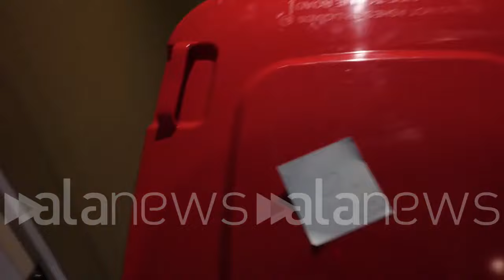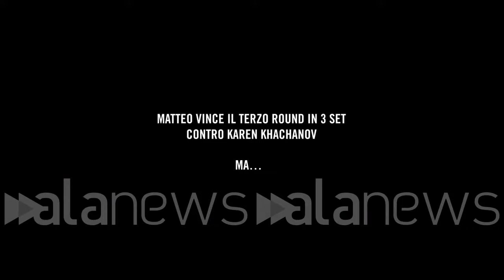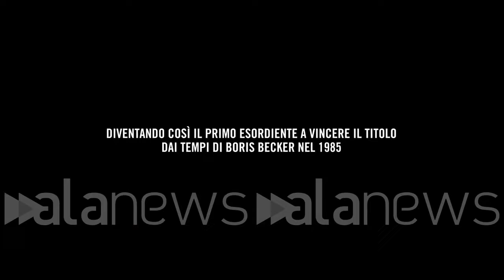Berrettini si racconta, un anno straordinario tra Covid e infortuni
Estratto dal documentario "One Extraordinary Year" in streaming su Red Bull tv con Fire tv

 (Milano). Red Bull presenta "One Extraordinary Year" un documentario che parla delle storie personali di atleti d'elite, provenienti da diversi paesi, alle prese con la complessità di un anno molto difficile. Per lanciare il documentarioun contenuto speciale su Matteo Berrettini: una serie di video, alcuni girati dal tennista romano con il suo smartphone, che ci danno la possibilità di entrare dietro le quinte di questi mesi, partendo dalla quarantena a Melbourne prima degli Australian Open, passando per l'infortunio che lo ha costretto al forfait negli ottavi, fino ad arrivare al ritorno alla vittoria all'ATP 250 di Belgrado.

++fonte us Dmtc (Emilio Moretti/alanews)

sono un giocatore di tennis  mondo appena entrato in una pandemia globale questa è la realtà del covid Razzi  situazione paradossale Gramsci abbastanza sono di qua per giocare a tennis e ancora non sono riuscito a colpire una collega  credo di essere uno dei giocatori più più fortunati nel tour con un affetto che sta una bolla con me tutto te  ancora quarantena e te hai visto appena finito il mio allenamento È per quello che ho il fiatone abbastanza paradossale hai la non la vedo da prende due mesi sta qualche piano sotto di me e non posso andarlo a vedere perché la quarantena prevede che non hanno contatti con gli altri giocatori delle racchette in un secchio della spazzatura Stamattina ho fatto qualche altro qua mi hanno portato la bici per terra ci abbiamo un pochino adattare o anche una settimana  uscire vediamo l'ora barba lunghissima capello andato abbronzatura pronti  Non so cosa sia successo i capelli mi sono gonfiati sono libero quarantena finita con te sto aspettando Island Ciao Non è che Carli ho suonato non dire mi sono è nato Ciao Vincenzo santopadre  you want a Valentino ragazzi San Valentino la macchina solo senti una fitta sotto la costola sinistra e sei riuscito a finire la partita  arrabattando mi  Matteo è a fare la risonanza  uno strappo di 1,5 cm nella parte qui addominale sotto la costa e quindi non credo però gli ottavi qui non ho tanta rabbia dentro tanta voglia di spaccare tutto perché non posso farci nulla fa male dove deve rinunciare a tutto il lavoro che ho fatto  Oggi primo mese dopo l'infortunio in Australia e ci dado tornare in campo vediamo un po' come andrà non è facile Ascolta Impossibile sentirsi pronti subito  via Vittoria dopo un infortunio vado bene Mi sono sentito bene Sono tornato quotazione indescrivibile bellissimo nostri momenti difficili ma credo di essermelo meritato che lo sport sia molto importante in questo momento ti mando a sentire la voce del pubblico che vuoi il tuo nome è qualcosa che non ha eguali e mi mancava tantissimo una cosa che mi stimola sempre tanto  non si può prevedere e questo poteva proprio bello